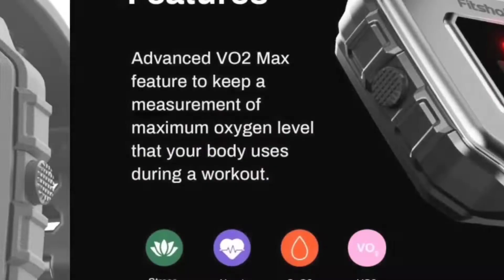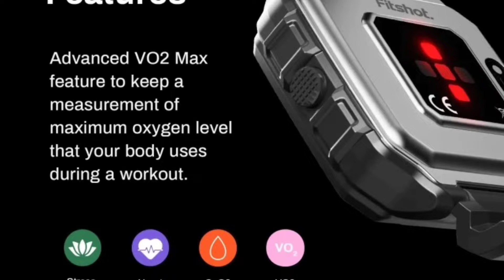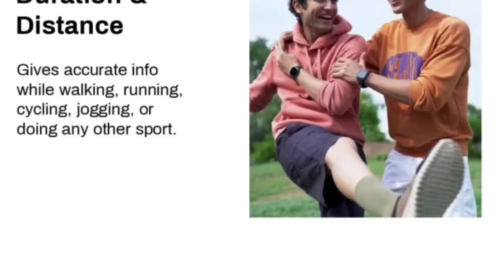Fitshot Axis 🔥 rugged gps fitness watch | compact plus cosmic display | visible in direct sunlight